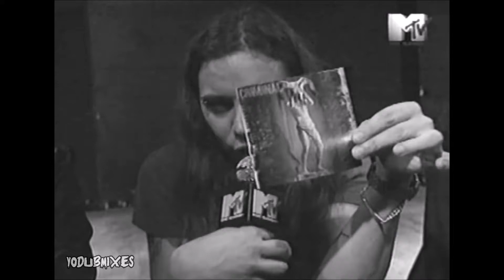Criminal + Napalm Death "Live in Santiago Chile 1997" HQ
[Non-commercial] All rights and respect go to the bands.

Edited + Remastered Sound by YoDubMixes 2020